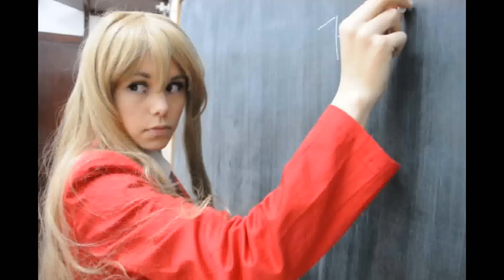Teenage Dream - Ryuuji x Taiga @ cosplay Toradora! [CMV とらドラ!]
me as Taiga
Arzak as Ryuuji

~ from Toradora!

Esta serie siempre me ha recordado en los tiempos en que comenzamos a conocernos. Y eso hace ya más de un año. Yo estaba empezándome a hacer el cosplay de Taiga, reviéndome Toradora y entonces tú la empezaste a ver. A partir de ahí quisiste ir de Ryuuji pero entre unas cosas y otras nunca le dabamos un poco de tiempo a esta pareja.